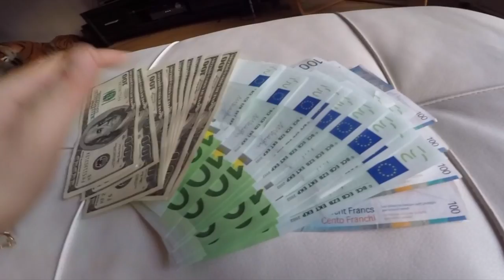09 Tout le monde la regarde - 🌴 Clip Guadeloupe 🌴 🇬🇵 2017 - TARONE Kim Bungo & KNS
Prod By Danny E.B Tracks

Refrain : La Gadgi elle est moche moche moche
On sait tous qu'elle a pas un sou en poche
La Gadgi elle est moche moche moche
En plus elle a des gosses gosse gosse

Et tout le monde la regarde, elle a des formes cette femme
et tout le monde la rambarde, elle rêve d'être bonne d'être bonne
quand tout le monde la regarde, elle a des formes cette femme et tout le monde la rambarde avec ses

Avec ses gosses Nz hummm avec ses gosses nz

Mixage, Montage video, enregistrement : Doc Tarone

Gros délire avec les Potos
j'espere que vous apprécierez la video la famille, Gwada Mai 2017
il faisais pas toujours super nice mais on a fait avec.
Big Up à ceux qui soutiennent !

Peace